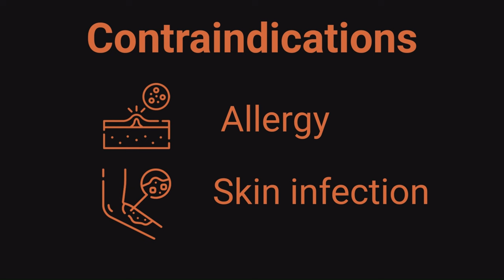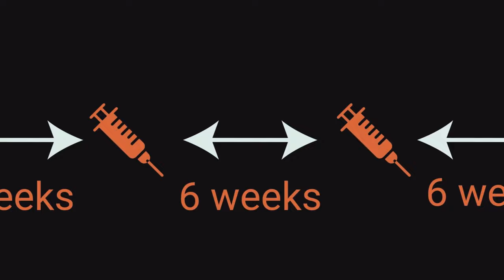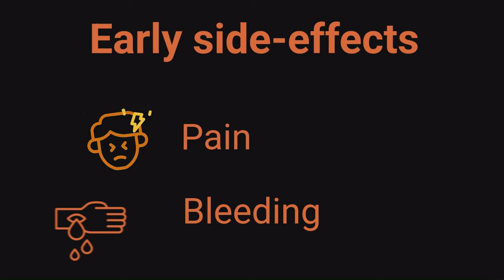𝐊𝐞𝐥𝐨𝐢𝐝 𝐒𝐜𝐚𝐫 𝐒𝐭𝐞𝐫𝐨𝐢𝐝 𝐈𝐧𝐣𝐞𝐜𝐭𝐢𝐨𝐧: How it is given and Side Effects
Here is a glimpse of how steroid injection 💉💦 is given by a dermatologist for keloids and the potential side effects. Injection removes keloid by flattening it.

Keloid is a type of scar that results from abnormal wound healing at the site of injury, such as piercing or surgery. Keloids usually form over the chest and ear lobes and differ from hypertrophic scars.

Several treatment options are available in India for keloid scars, including creams, ointments, injections, freezing the scar and LASER treatment. However, it's essential to note that new keloid scars can occur at the same or different sites even after successful treatment.

New to my channel? Start here..🔀 | எனது சேனலுக்குப் புதியவரா? இங்கே தொடங்கு.. |मेरे चैनल पर नए हैं? |আমার চ্যানেলে নতুন?

Translate this video into your native language so that your native community can benefit from it. I have enclosed the English subtitles below.